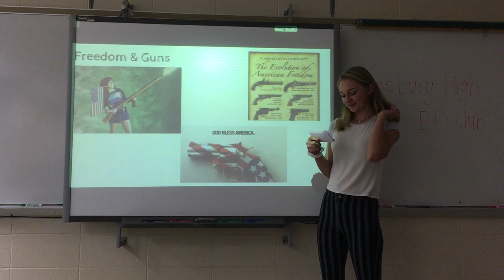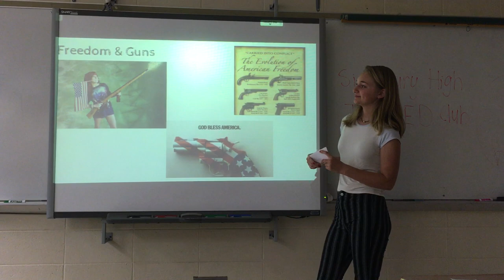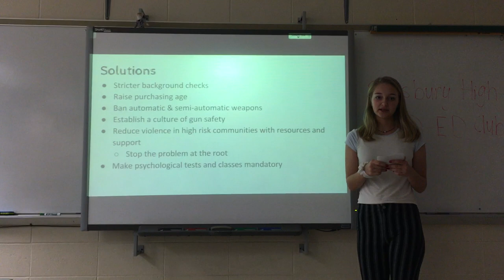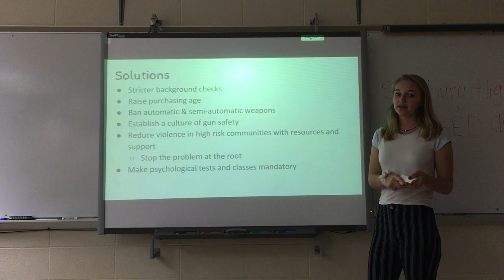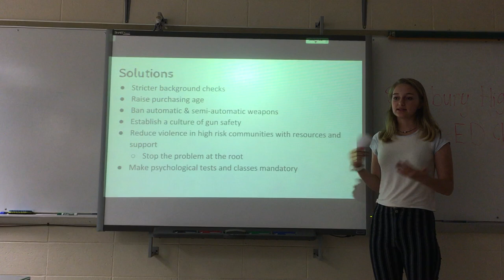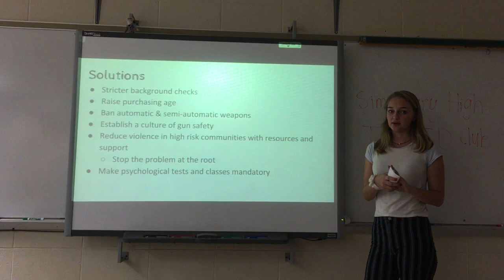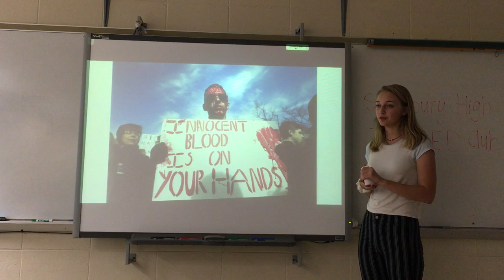Gun control in America: is it possible? | Madi Lefranc | Simsbury High School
Numerous people are killed everyday as a result of gun violence. This presentation explores why gun violence exists in America and some realistic solutions that can be made.

This student uses her extensive knowledge of gun control issues in the U.S. and explains the problem in a clear voice. She explains the graphs well and focuses on key issues.